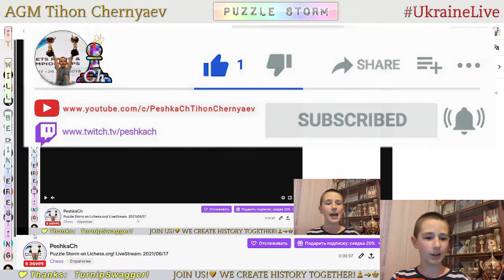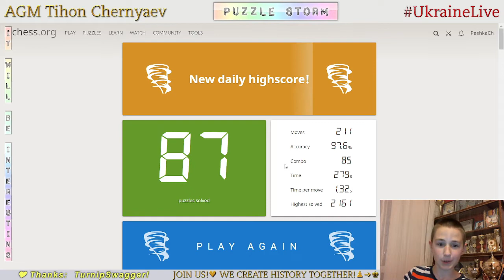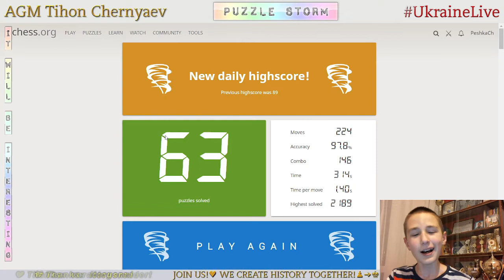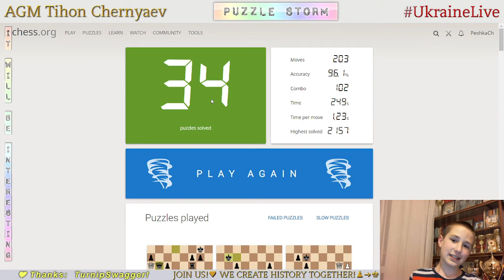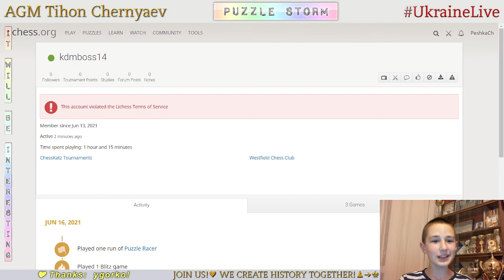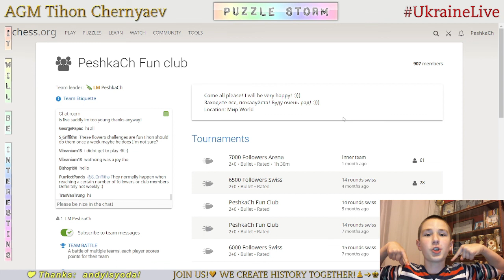CHESS. Puzzle Storm on Lichess.org! LiveStream. 17/06/2021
Best results:
   22:26 - Highscore in Puzzle Storm - 92 Puzzles!!!
   47:16 - Highscore in Puzzle Racer -104
1:04:48 - Highscore in Puzzle Racer -104